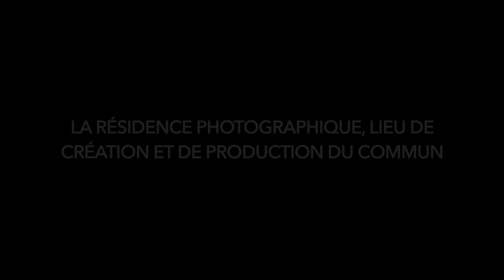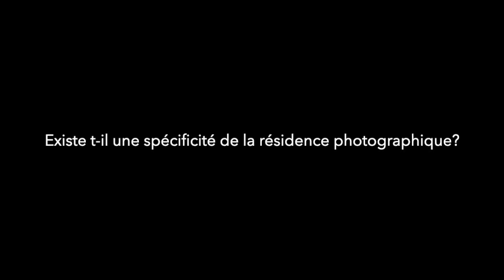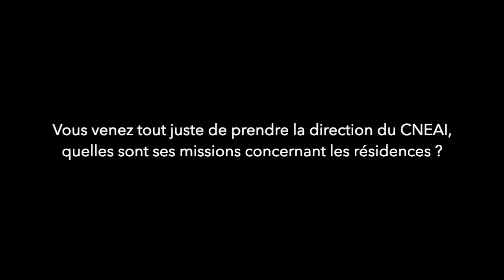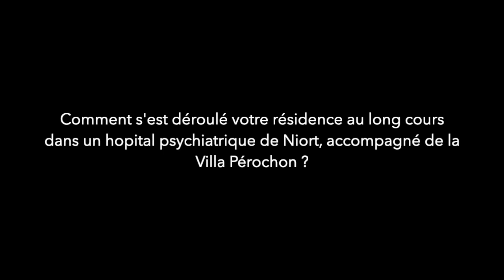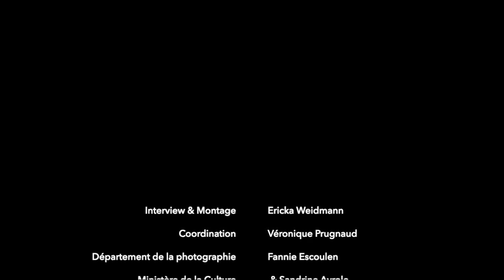La résidence, lieu de création et de production du commun : Entretien Ann Stouvenel et Fred Stucin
Pour la troisième année consécutive, 9 Lives magazine poursuit son partenariat avec le ministère de la Culture dans le cadre de la quatrième édition du Parlement de la Photographie qui se déroulera les 8 et 9 juin prochains. Chaque jour, nous vous dévoilerons les différentes thématiques explorées à travers de courts entretiens. Aujourd'hui, nous vous proposons de découvrir les points qui seront évoqués lors de la table ronde intitulée "La résidence photographique, lieu de création et de production du commun ?" avec Ann Stouvenel, directrice du CNEAI et co-présidente et co-fondatrice d’Arts en résidence – Réseau national, modératrice de cet événement et un photographe intervenant, Fred Stucin.

00:00 Introduction
00:25 Quels axe développés ?
02:54 Une spécificité de la résidence photo ?
03:30 Missions du CNEAI
04:25 Fred Stucin et les résidences
05:25 Résidence à la Villa Pérochon
07:58 Principal atout : accompagnement ?
08:58 Fin